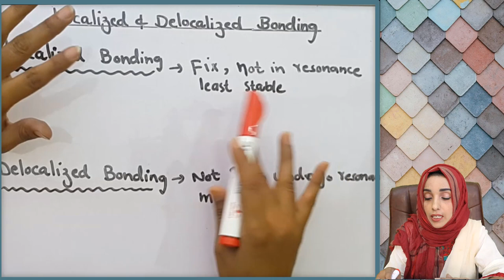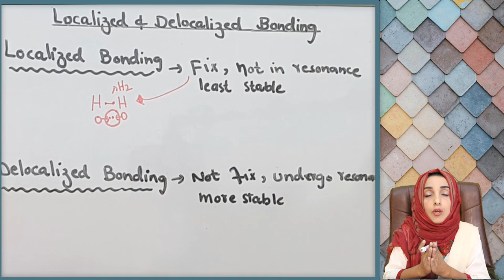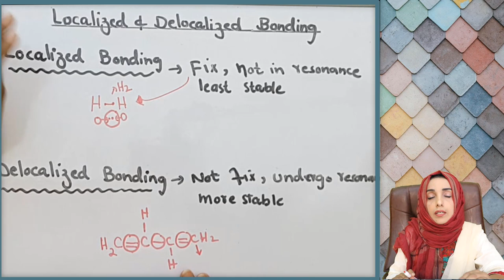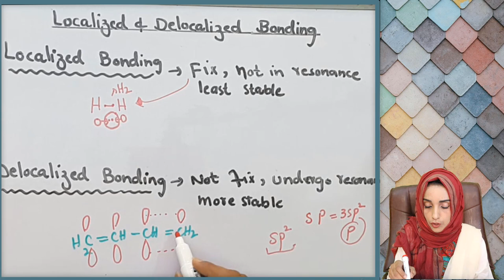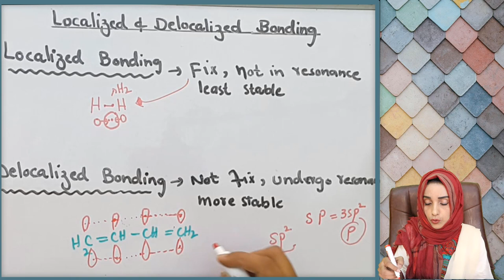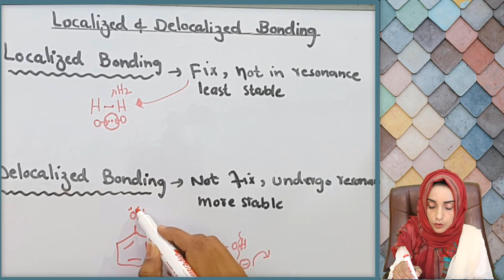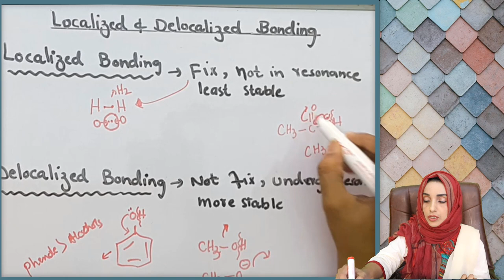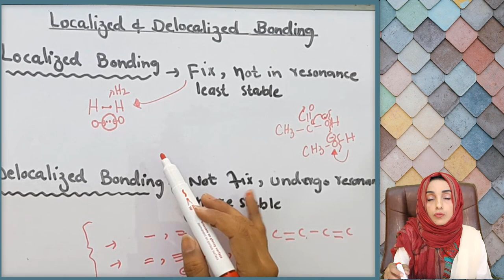Chemical Bonding | Localized and Delocalized Bonding | lec 13 | Dr Rizwana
Watch the video to know about the detailed concept of localized and delocalized electrons and what they role play in chemical bonding. These two types of electrons play a key role in different types of bond formation.

💠 Connect with Dr Rizwana at the different social platforms to get all updates.

🔆 Dr Rizwana is an entrepreneur and founder of Scientific Pakistan

💠 Connect with Scientific Pakistan at the different digital platforms to get all updates.